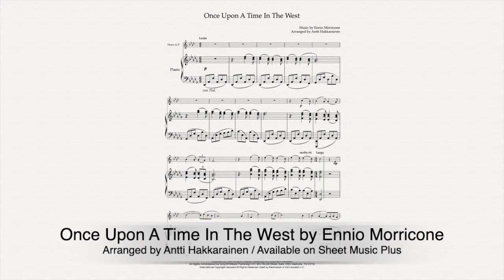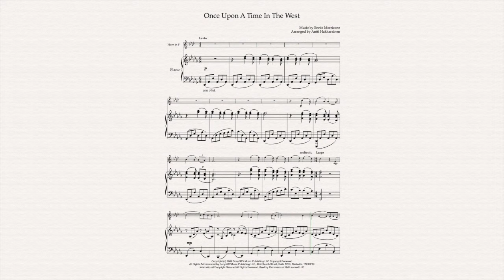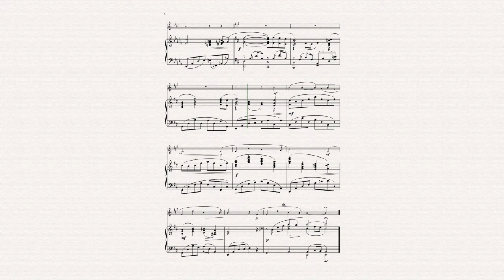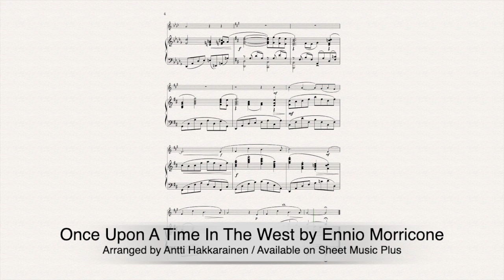Once Upon A Time In The West - Horn & Piano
Music by Ennio Morricone // Arranged by Antti Hakkarainen // Available on Sheet Music Plus